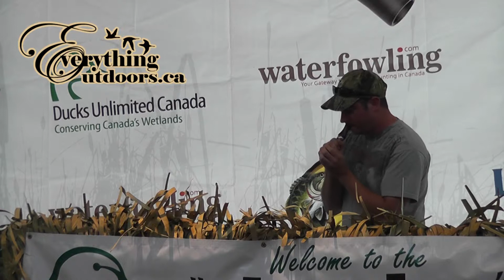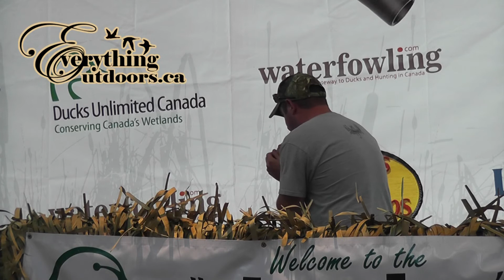Canadian Championship - caller in Masters Division